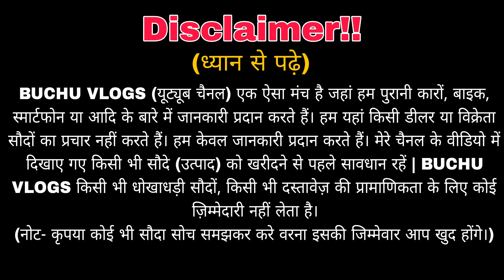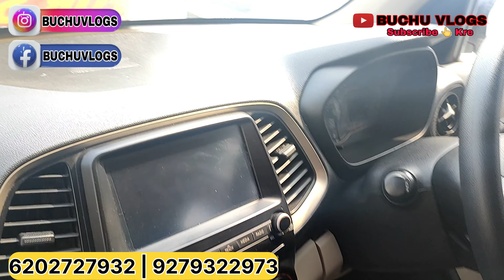मात्र 50 हज़ार में मन पसंद Car खरीदे|Second Hand Car In Jamshedpur Jharkhand |लोन पर भी मिलेगा |2024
SHOWROOM ADDRESS:- BSK AUTOMOBILE
Pardih Main Road, Near Shiv Mandir, Mango, Jamshedpur

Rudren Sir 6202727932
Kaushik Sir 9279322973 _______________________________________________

सेकेंड हैंड कार राँची, सेकेंड हैंड कार रांची, सेकंड हैंड कार राँची, सेकंड हैंड कार बाजार रांची, सेकंड हैंड कार शोरूम रांची, सेकेंड हैंड बोलेरो रांची, राँची झारखंड में बोलेरो का सेल, 50 से भी ज्यादा कार 40 हज़ार से शुरू, यूज कार रांची, 50000 अंदर कार, एक लाख के अंदर कार, मात्र 25000 में second हैंड car ranchi में, मात्र 95000 हजार में मन पसंद car खरीदे, second hand scorpio,second hand bolero in jamshedpur, second hand scorpio jamshedpur,jamshedpur second hand car